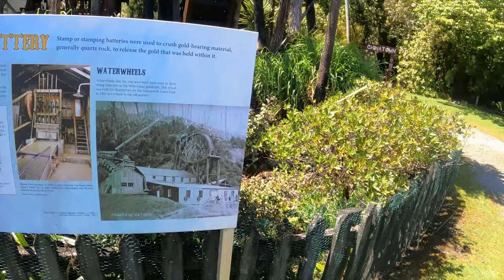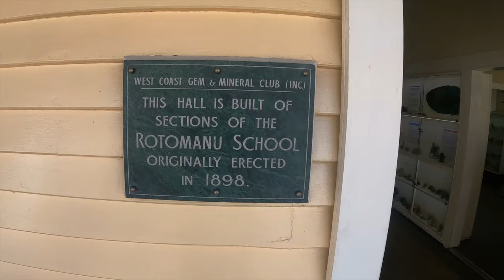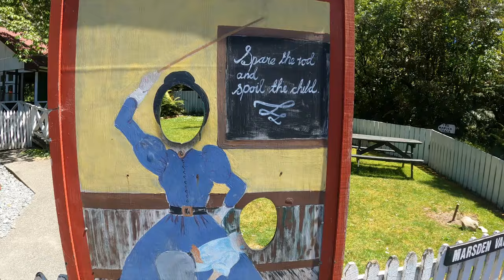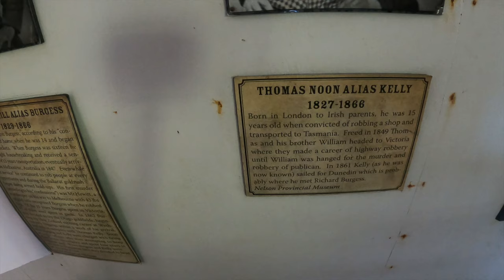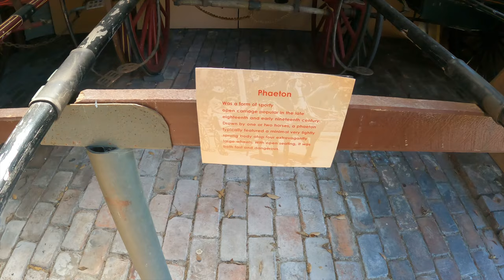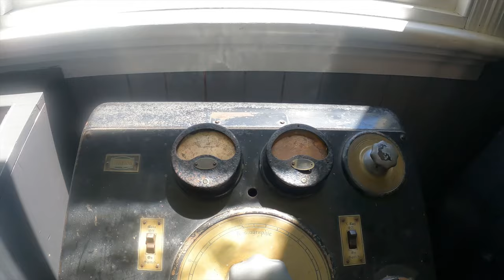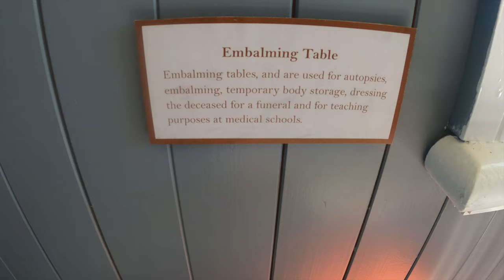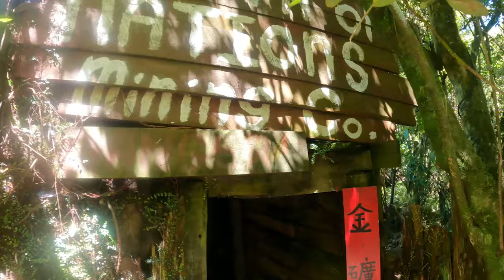Lost History: West Coast New Zealand's Forgotten Town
Explore the lost history of West Coast, New Zealand's forgotten town. From abandoned shanty towns to breathtaking coastal views, this hidden gem on the South Island has so much to discover. Watch this video to learn more about the unique history and activities you can do in this off-the-beaten-path destination.